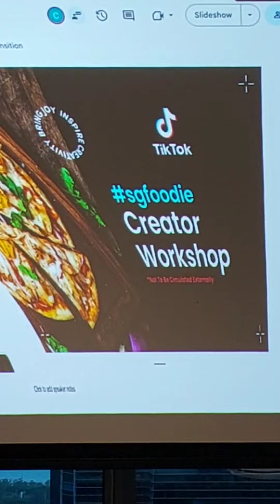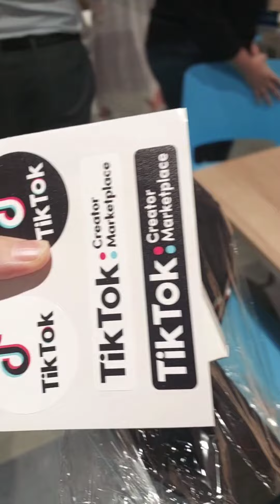Attending Tiktok Creator Workshop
I was invited to attend a Tiktok Food Creators Workshop at their Tiktok office. So I go see see loh. lol